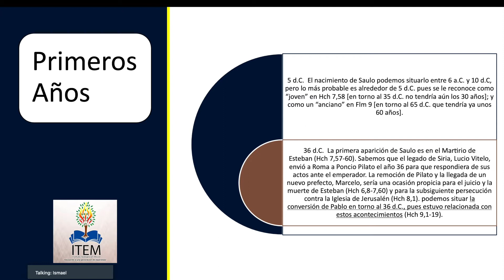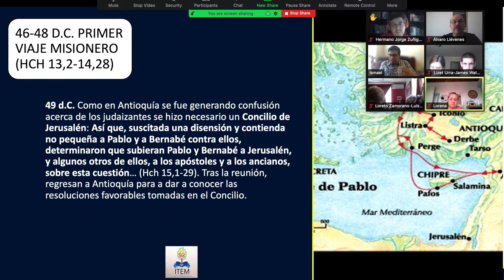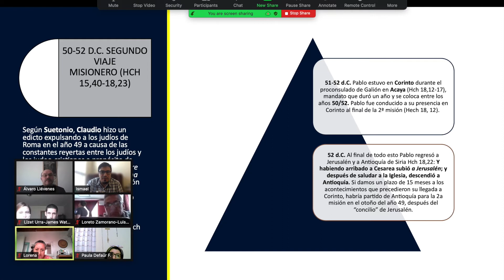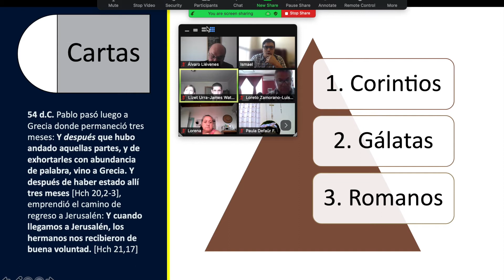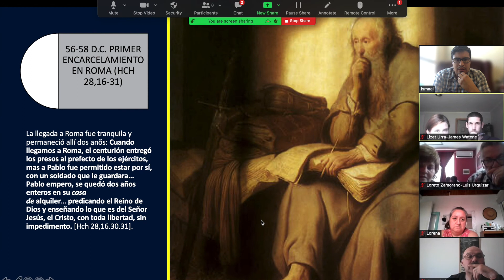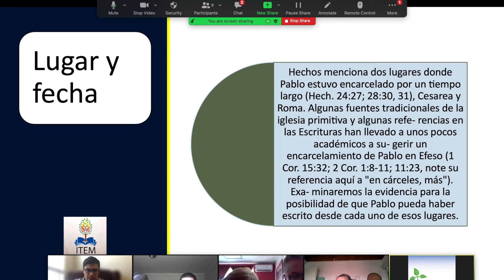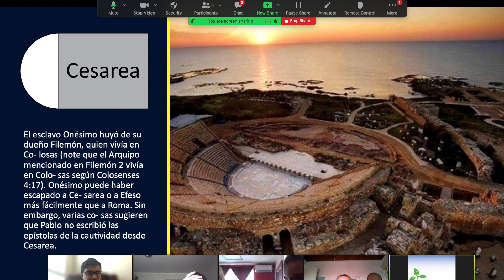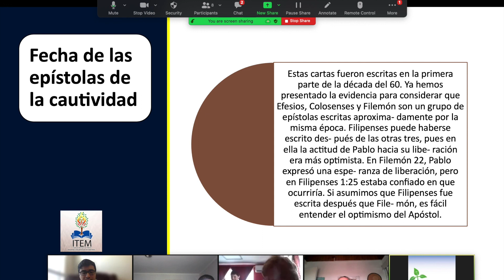Cronología de Pablo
Cronología de Pablo hasta su primer encarcelamiento donde escribe las Cartas del Cautiverio. ITEM 2021